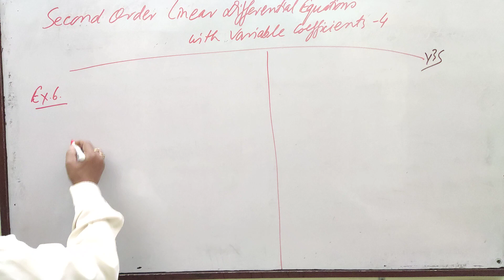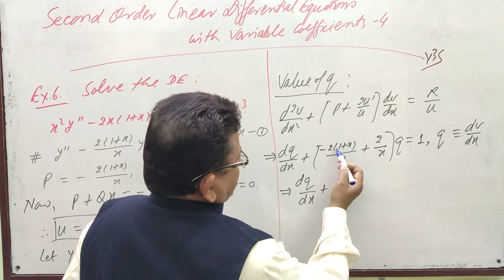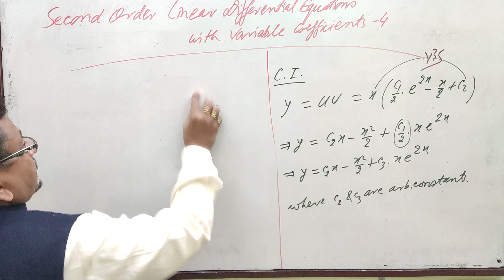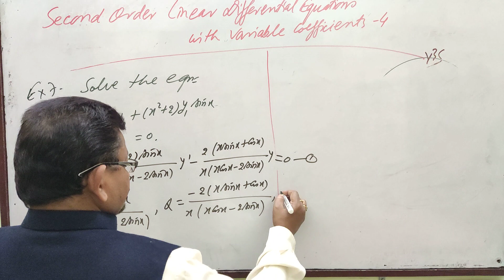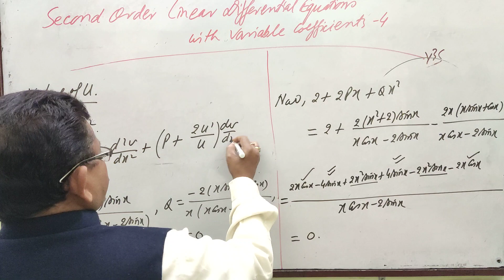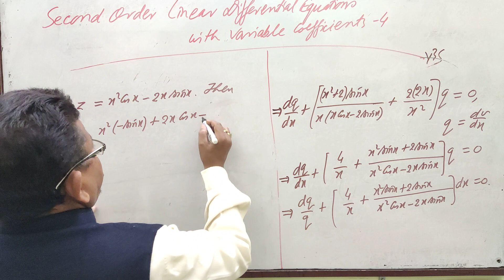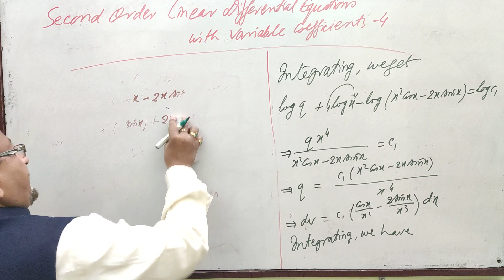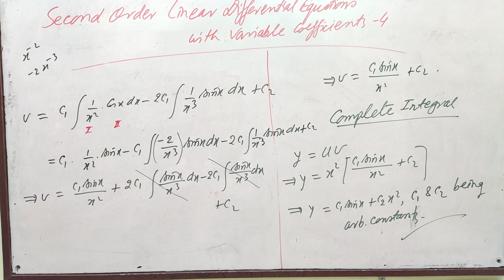Second Order Linear Differential Equations with Variable Coefficients 4,by Yogendra Bahadur Singh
Second Order Linear Differential Equations with Variable Coefficients (4):: For the Students of BSc and Competitive Exams.